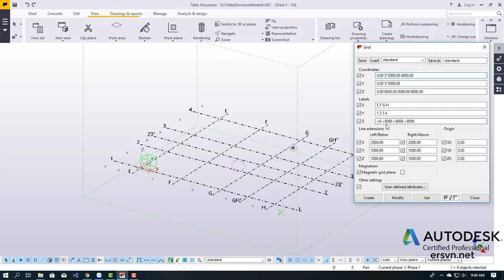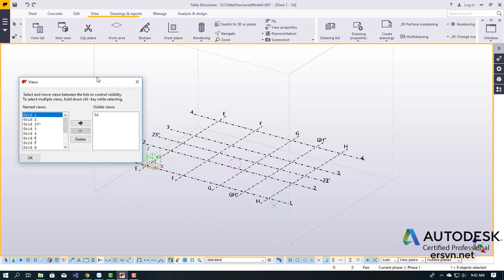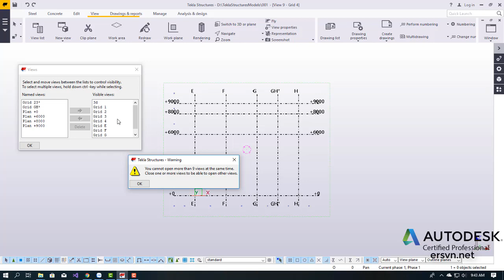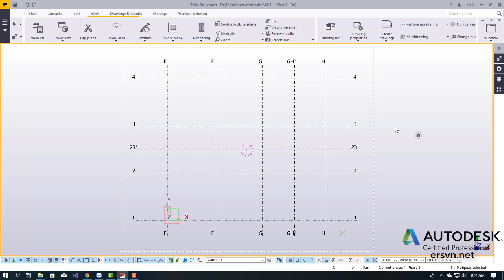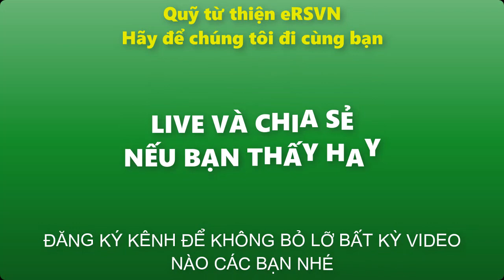Hướng dẫn sử dụng Tekla | Model | Bài 2: Tạo view và quan sát mô hình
Tên tài khoản: Phạm Tuấn Minh
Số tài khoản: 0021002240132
Chi nhánh: Hà Thành

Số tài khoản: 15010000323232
Chi nhánh: Bắc Hà Nội